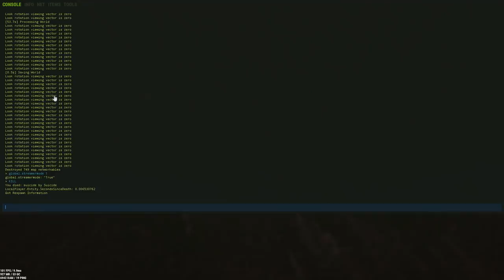HOT AIR BALLOON INTO CARGOSHIP??? RUST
The hot air balloon is a bit hard to control.